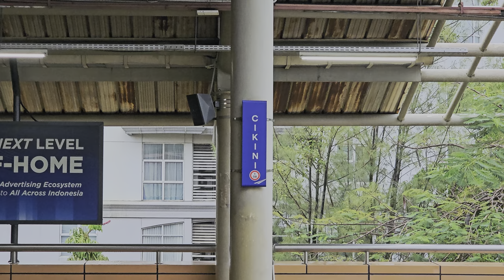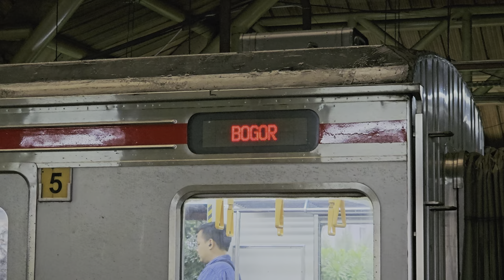[4K] Stasiun Cikini: Kompilasi Kereta dan KRL JR 205, TM 7000, CC 206 | Commuter Line Lin Bogor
Kompilasi KRL Commuter Line Lin Bogor dan Kereta Api Jarak Jauh: JR 205 Rheostatik, JR 205 VVVF, Tokyo Metro 7000 Chopper, lokomotif CC 206 di Stasiun Cikini.